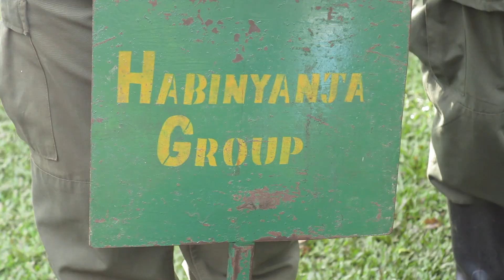In der Heimat der Gorillas & Schimpansen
2013 Gorilla + Schimpansen Tracking